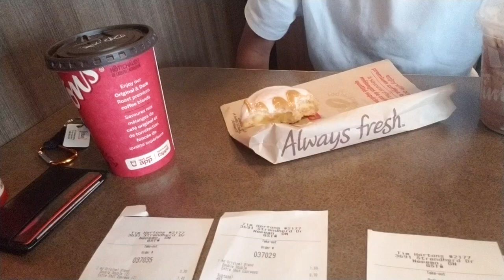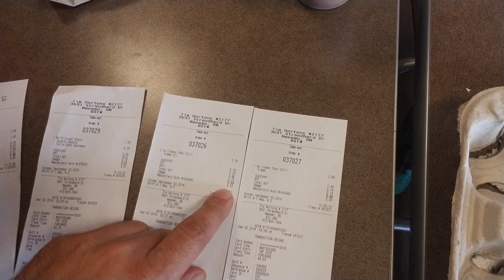Tim Hortons Cheats... shame اسرار التسوق في كندا 25